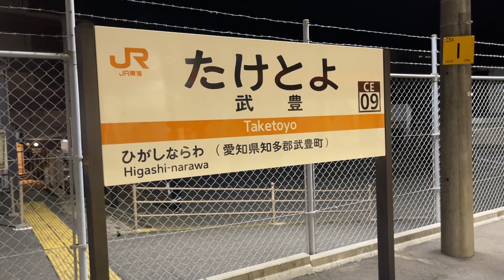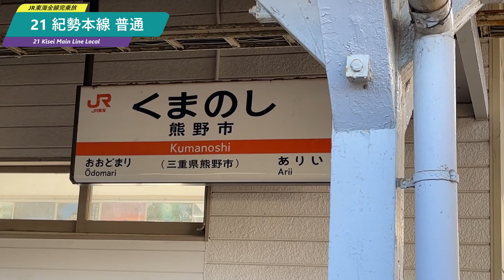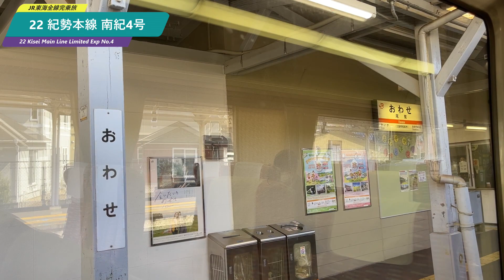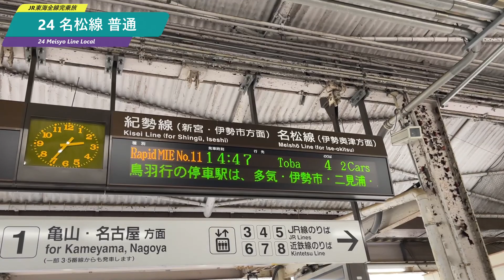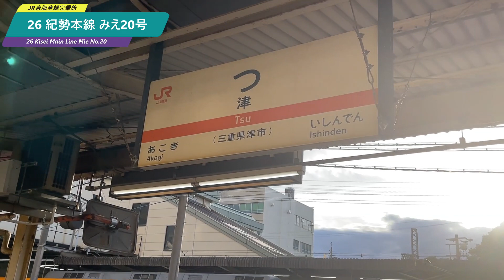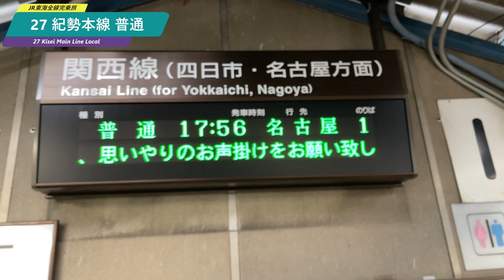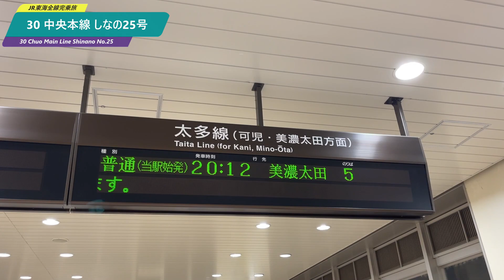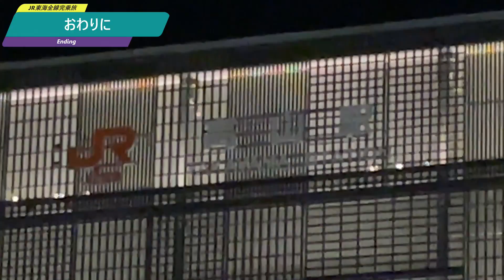JR東海全線を2日目で完乗できる？1日目に引き続き検証してみた！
この動画では字幕を表示してご視聴ください。

目次
0:00　前回までのあらすじ
1:04　オープニング
1:49　21
9:49　22
17:22　23
20:38　24
23:24　25
26:34　26
32:49　27
35:57　28
39:46　29
42:35　30
44:29　31
48:25　32
51:28　おわりに

～全線走破旅のルール～
ルール1：挑戦日、スタート、ゴールの設定は自由。すなわちチャレンジに際して出発地・到着予定地近くでホテルへの前泊・後泊はアリとする。
ルール2：途中で対象線区以外の移動方法を用いても良い。タクシー、バス等も可とする。
ルール3：有料列車を利用しても良い。
ルール4：貨物線など定期旅客列車が走行していない区間は達成条件から除外する。
ルール5：駅通過時は、ホームと接している線路を通らなくても、駅構内を経由していればその駅を経由したと見做す。
（複々線区間など、上記ルールで駅構内通過判定の判別がしにくい場合は、各会社が定める運賃計算上の経路を元に各区間の達成基準を定める）

タイトル・説明・字幕の翻訳は自動作成のため、翻訳に誤りがある可能性があります。

ベースフードの購入はこちらから！

参考文献（画像出典含む）
JR東海
Wikipedia